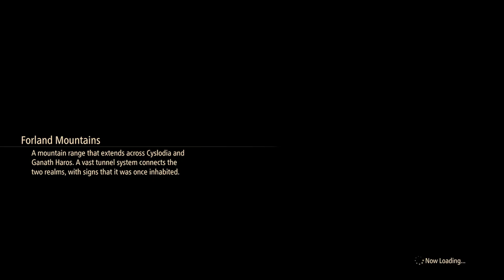Rena Attacks! | Tales of Arise Lets Play Part 46 | Xbox Series X Gameplay No Commentary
Check me out Live on Twitch: Twitch.tv/Metalhalestorm

Get This Video To 10 Likes and I'll Upload The Next Episode Before The End of The Day